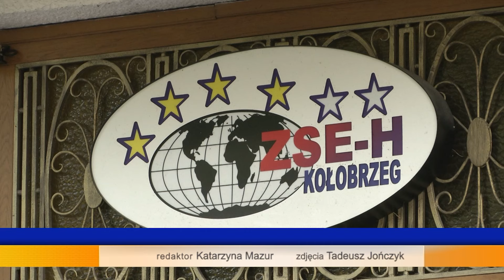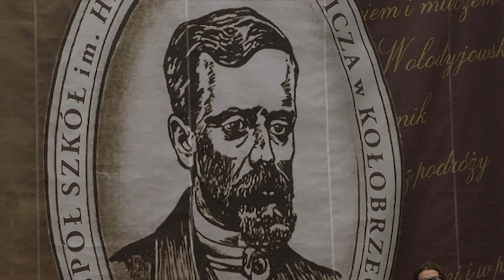NARADA Z DYREKTORAMI SZKÓŁ I PLACÓWEK OŚWIATOWYCH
Wczoraj w Centrum Kształcenia Zawodowego przy Zespole Szkół Ekonomiczno-Hotelarskich w Kołobrzegu odbyła się narada dyrektorów jednostek oświatowych w związku ze zbliżającym się rozpoczęciem nowego roku szkolnego 2024/2025.